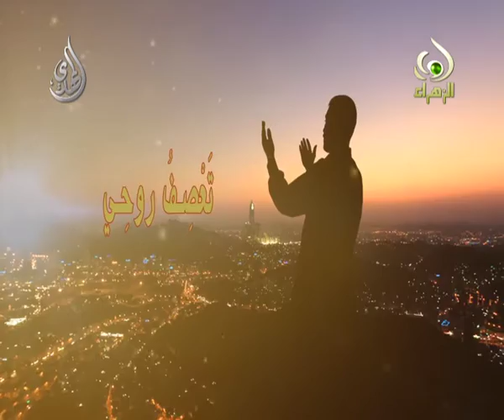عم السكون - سيد رضا نور الدين